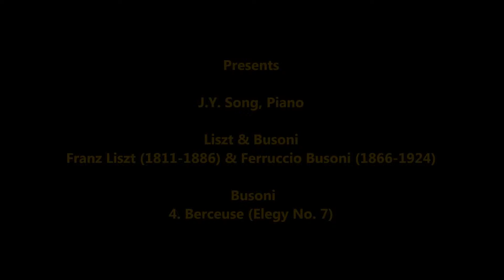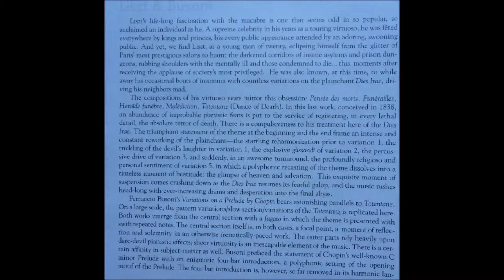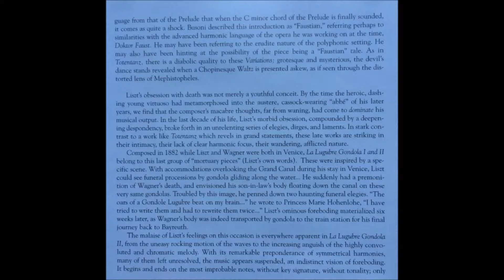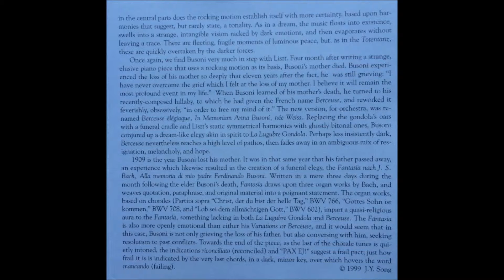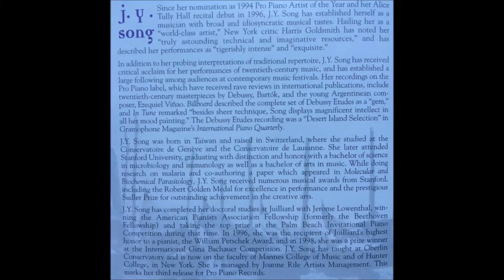4. Berceuse (Elegy No. 7), Ferruccio Busoni (1866-1924), J.Y. Song, Piano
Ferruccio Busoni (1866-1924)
4. Berceuse (Elegy No. 7)